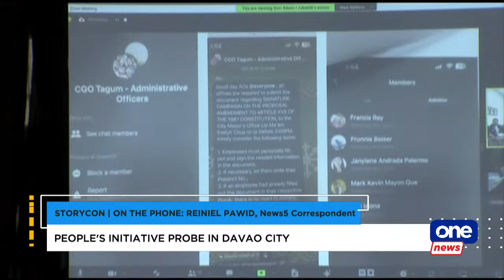STORYCON | FEBRUARY 2, 2024 | PH JOINS 'SUBMARINE CLUB'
Guest: Chester Cabalza, Security Analyst
Hosts: Ed Lingao and Manny Mogato